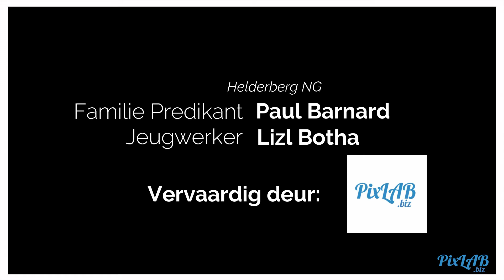Familie Bediening: Raak Betrokke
Kom raak betrokke by n bediening wat jou lewe gaan verryk.